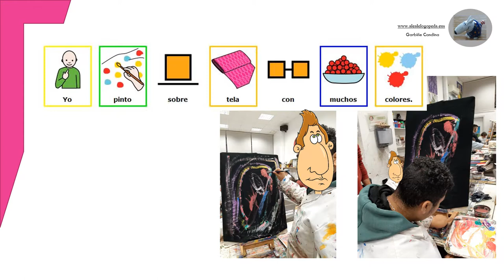PINTANDO SOBRE TELA (Pictogramas)